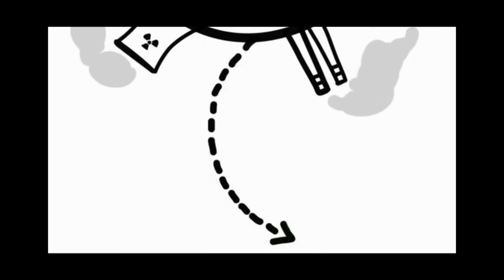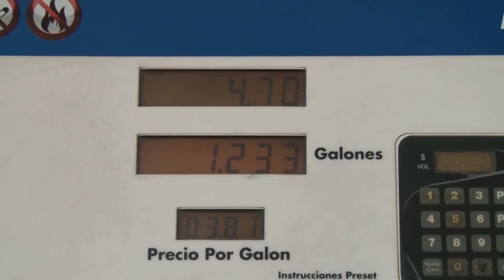Mercado energético: Energía eólica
Julio Villagran, analista del mercado de hidrocarburos, explica en qué cosiste la energía eólica. En el país se estima hay 25 proyectos de energía solar y 4 de energía eólica que han licitado permisos para funcionar en el país.